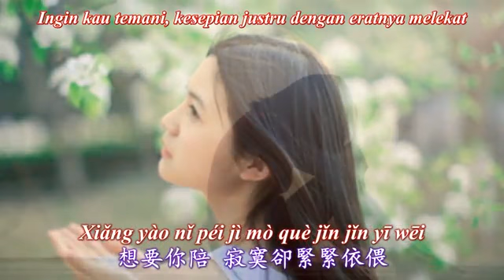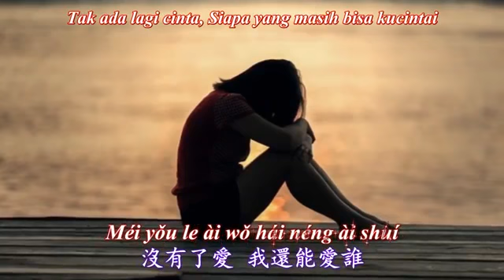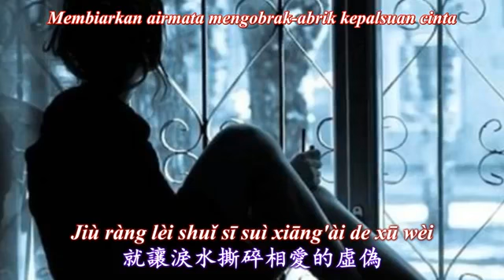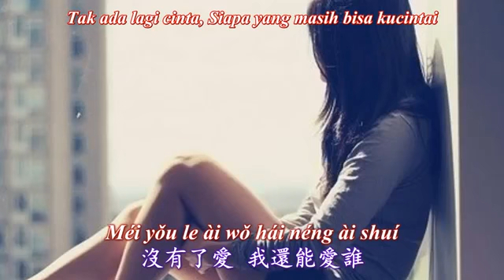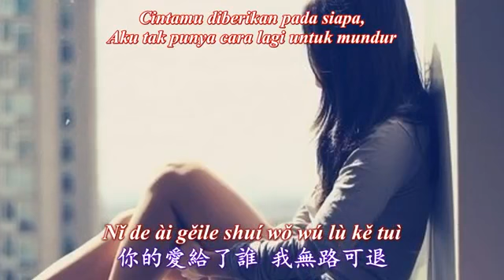Hidup adalah seni